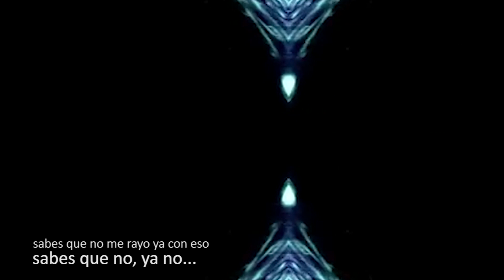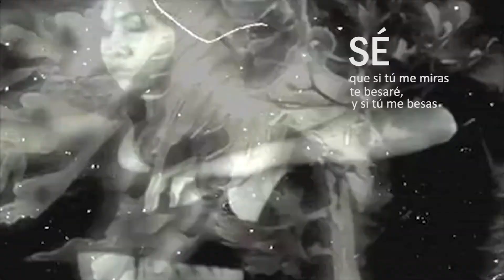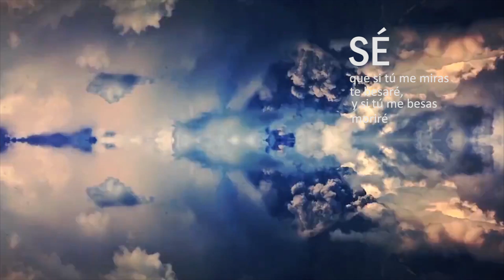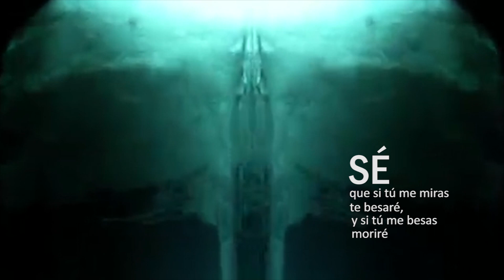GREMIO DC - Distintos (Video Lyric)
Canción incluida en el disco ERA WARHOL
 ▶ en Spotify 👇

Canción grabada y mezclada por Raúl de Lara en AMA Studios .
Mastering por Mike Marsh en The Exchange Mike Marsh Mastering